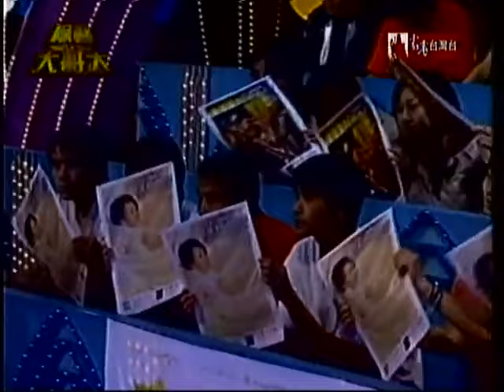經典回顧-綜藝大哥大Big Brother's Return-巨星登場 黃乙玲Yee-ling Huang P.2